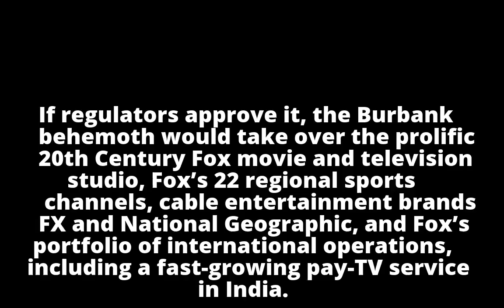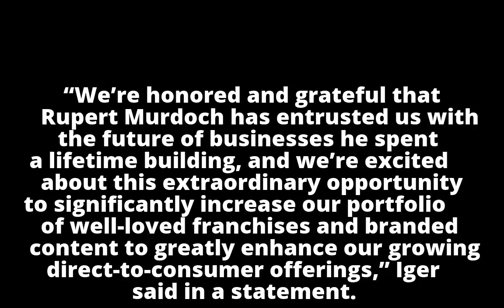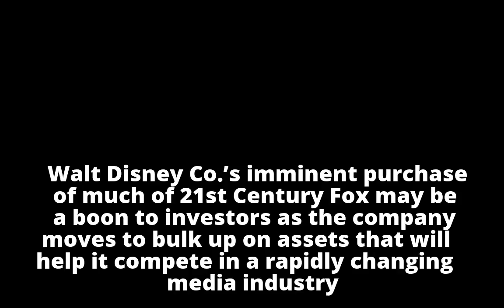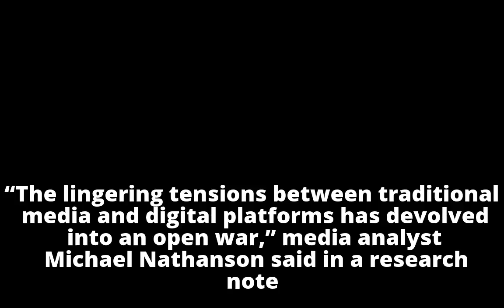Disney buys much of Rupert Murdoch's 21st Century Fox in deal that will reshape Hollywood